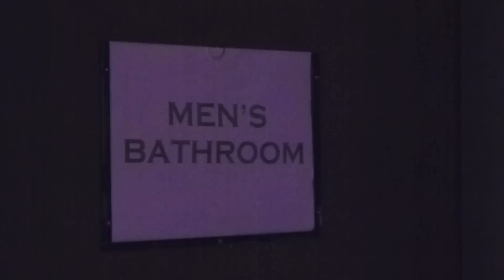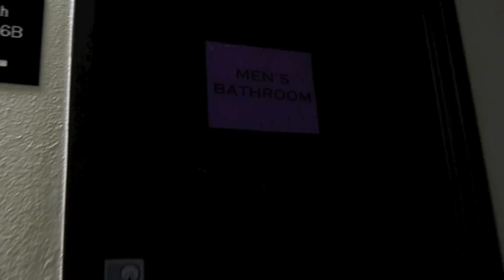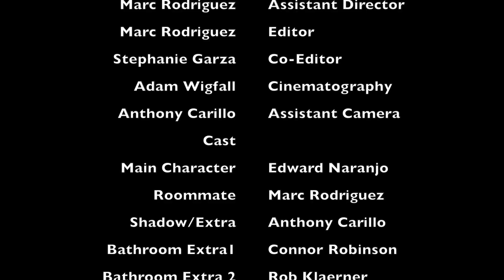Community Bath - Short Film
A little something I came up with.
Is it a comedy or a horror film? Who knows?

Big shout out to Marc Rodriguez, and iMakeFilmProductions
as well as Adam Wigfall Productions.